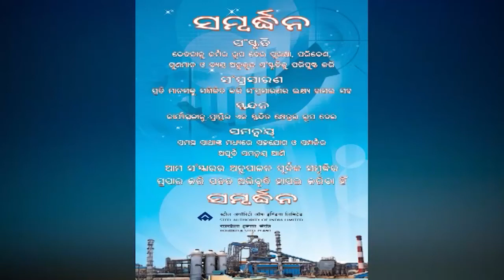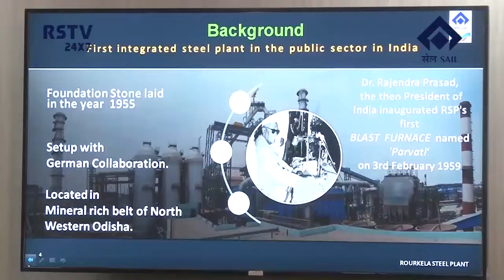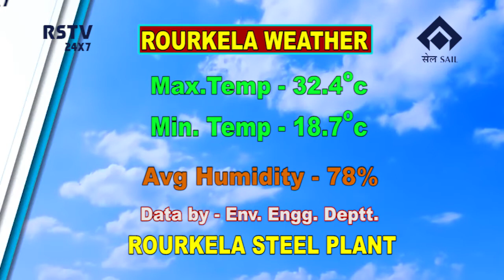ODIA NEWS DT -12 /11/ 2020